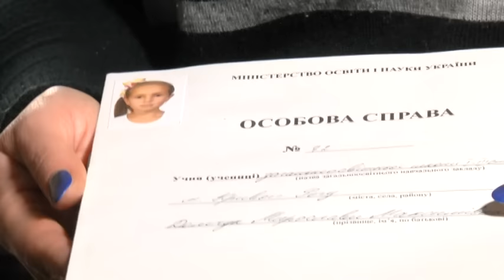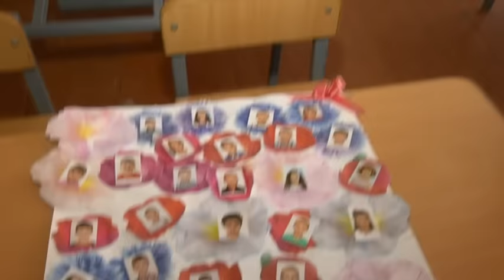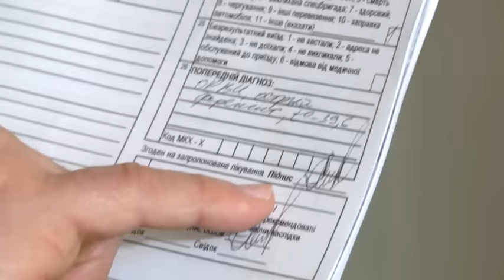Школярка загинула у школі